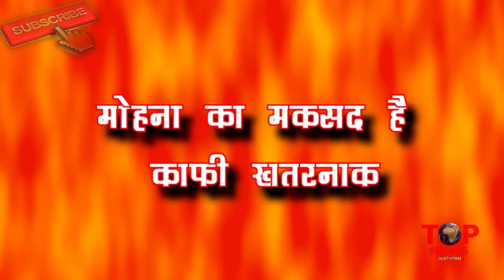NAZAR | खुलासा!! 200 साल “पूराने राज” का हुआ “खुलासा”, इस मकसद से हुआ था वो सब